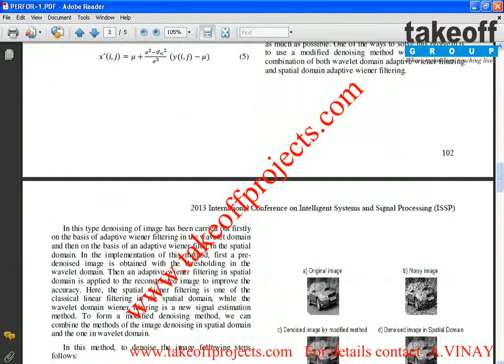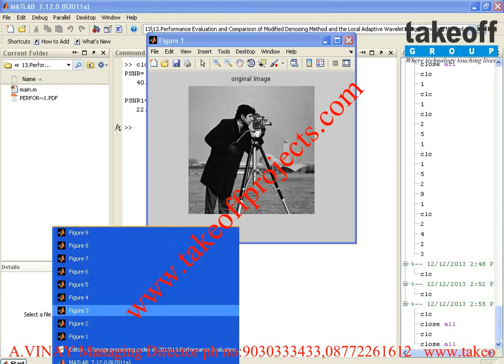Performance Evaluation And Comparison Of Modified Denoising Method And The Local Adaptive Wavelet Im